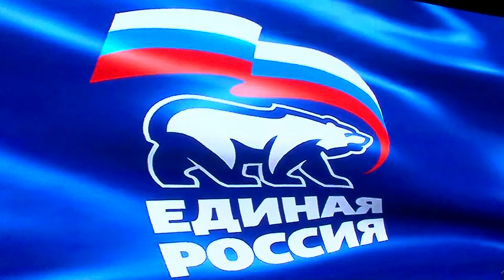Конференция "ЕР" в Саратове. Николай Панков о партии, недостатках и запросах населения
В субботу в Саратове прошла конференция регионального отделения "Единой России". Подробности на сайте ИА "Взгляд-инфо".